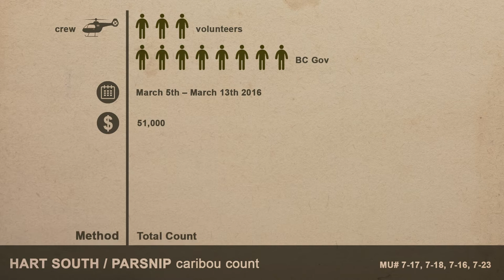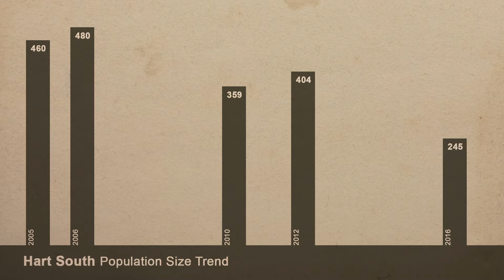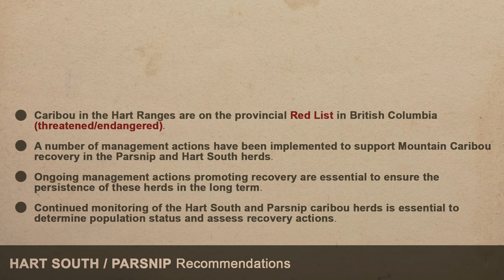Hart ranges caribou survey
In British Columbia, population surveys are conducted for woodland caribou (Rangifer tarandus) to document and track changes in the population status of each herd over time.  In March 2016, wildlife staff from the Ministry of Forests, Lands, and Natural Resource Operations, with support from volunteers, conducted an aerial survey for woodland caribou within Hart Ranges.  The Hart Ranges span a 5000 km2 area located in the Rocky Mountains east of Prince George, British Columbia.  Caribou in the Hart Range herd are part of the Southern Mountain Designatable Unit (DU 9), and in 2014 were most recently assessed as Endangered by the Committee on the Status of Endangered Wildlife in Canada.  Ministry biologists have been monitoring Hart caribou consistently since the 1990s. The caribou within the Hart Ranges are divided into 2 subpopulations, the Hart South and the Parsnip.

The study areas span both alpine and subalpine zones and are characterized by gentle rolling mountains with trees extending near the tops.  Southern mountain caribou remain within these high elevation habitats for most the year, and in late-winter, both caribou and their associated tracks are visible which allow biologists to search and locate animals using a helicopter to obtain an accurate count.  The key objective of the survey to count the total number of caribou and assess the proportion of calves in each subpopulation to estimate recruitment (i.e. the number of calves surviving to be one year old).  Estimates of population size and calf recruitment can be compared over time to evaluate the status of the herd or assess recovery actions.  The following video provides an overview of the Hart caribou survey.